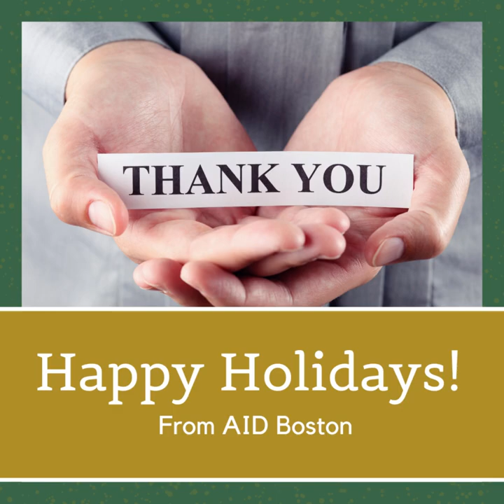2022 Thank You from AID-Boston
Thanks to our partners, volunteers and supporters. Our continued support and solidarity for the communities in India.